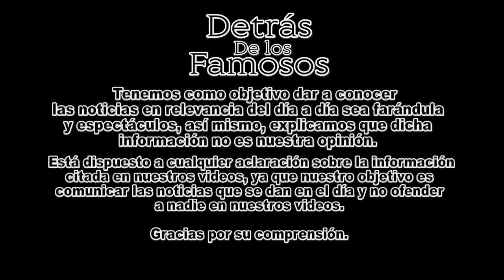Aseguran que AMLO es el "CANDIDATO DE DIOS" - 🙏La tercera era la vencida 🙏